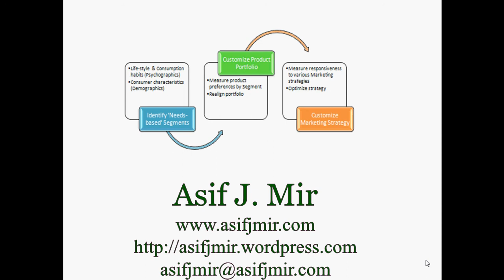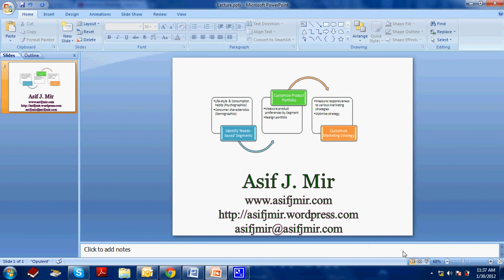Segmentation.avi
...the marketing strategist should identify segments and choose those that are to be served.